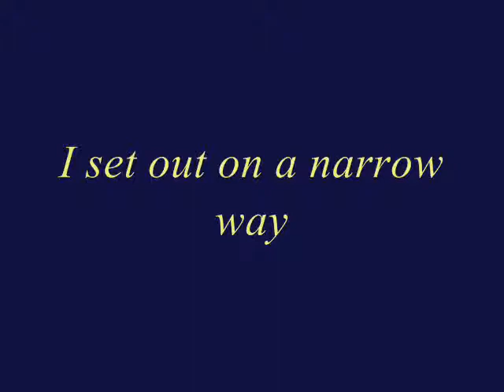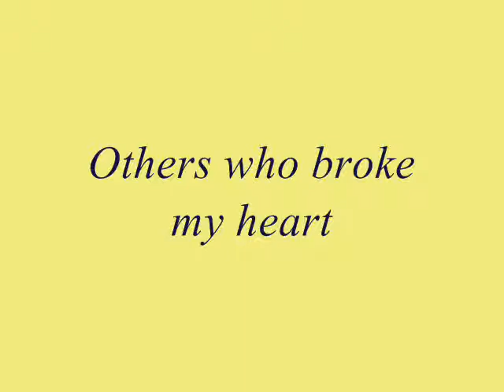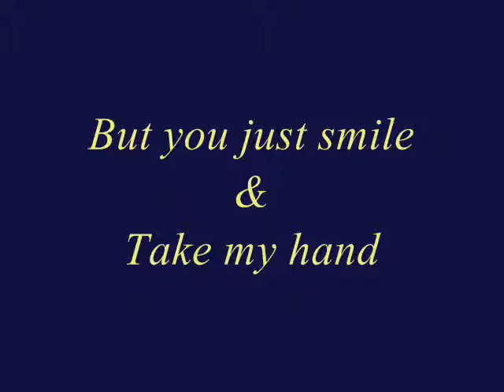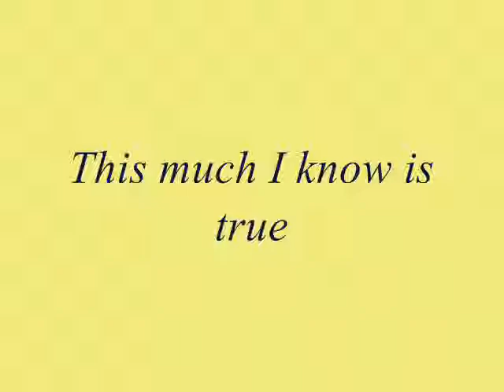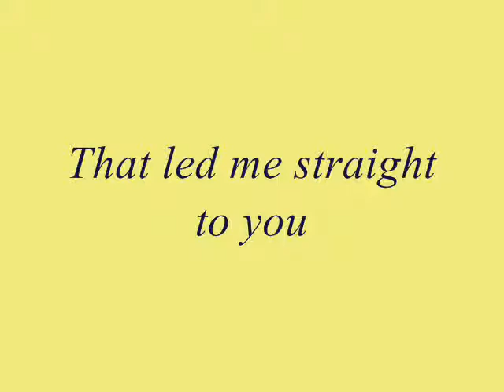Rascal Flatts Bless the Broken Road Lyrics